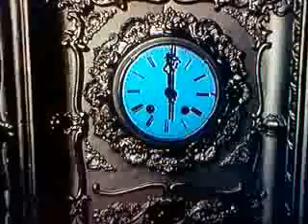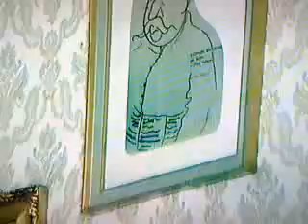Początek Pegaza z 1 stycznia 1976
Początek magazynu kulturalnego Pegaz nadanego w programie pierwszym 1 stycznia 1976 wczesnym popołudniem.